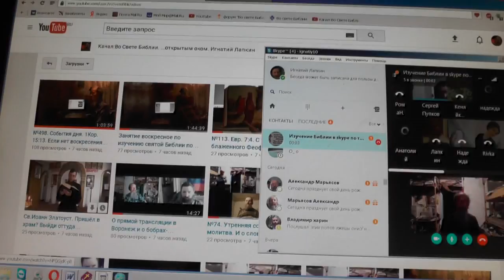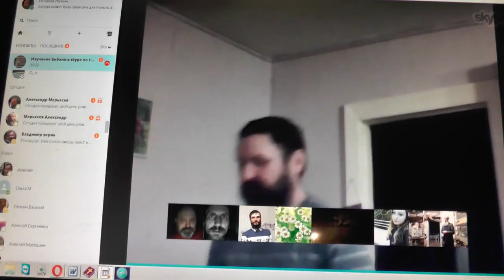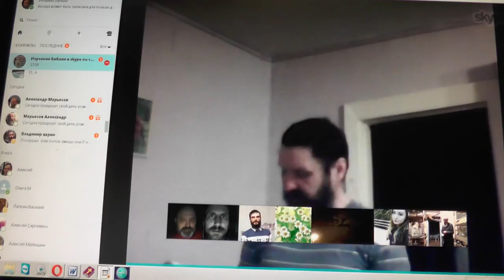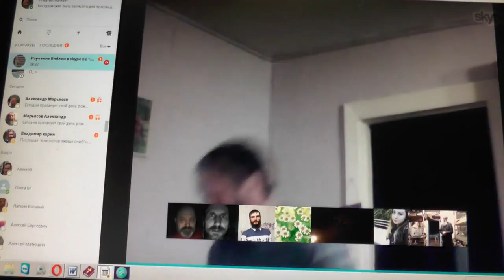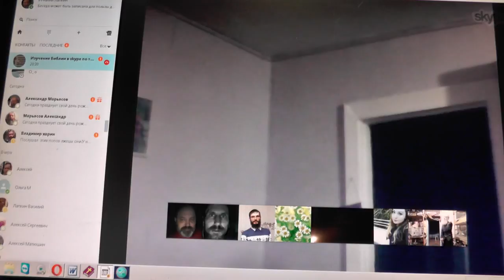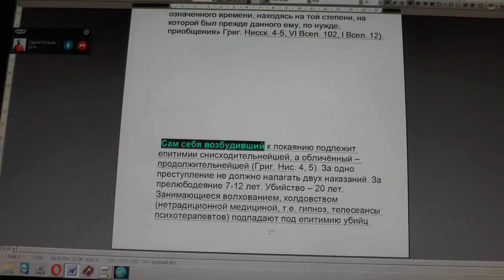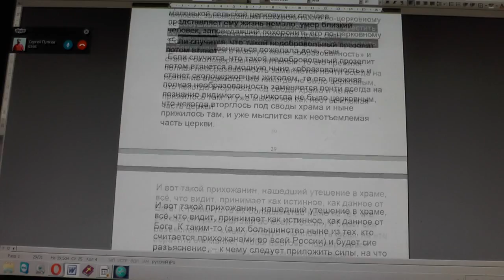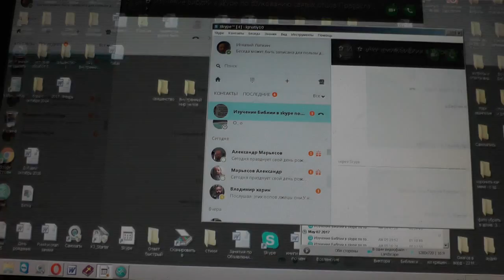№82. Утренняя совместная молитва. Итак бодрствуйте.